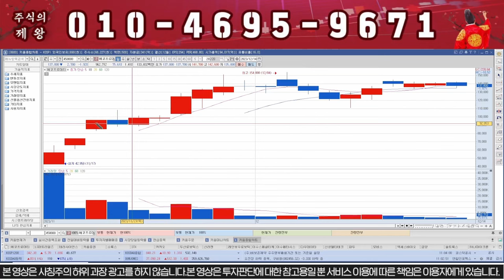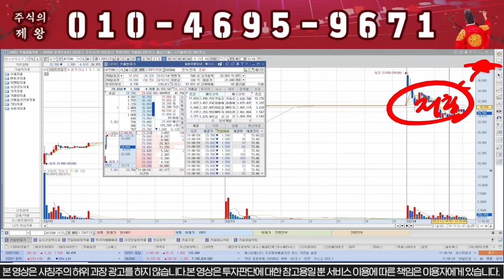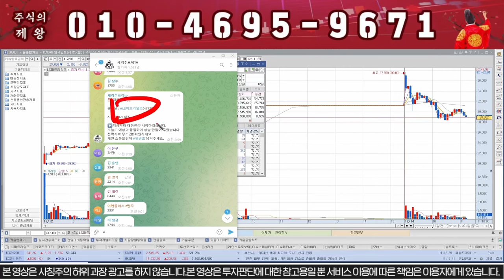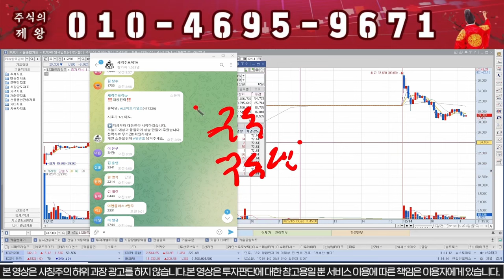[LS머트리얼즈] 5:1 무상증자다!!! 주주환원 미쳤다!!!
모든개미들이 황금개미가 되는 그날까지 ~

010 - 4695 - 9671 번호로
"구독" 이라고 문자 보내주시면 무료로 텔레그램방 링크 or 문자로 안내 도와드리고 있습니다.

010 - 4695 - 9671 번호로 "구독" 문자

1) 당일단타(시초가매매)
2) 매집주
3) 종목 실시간 브리핑
4) 종목상담 및 진단